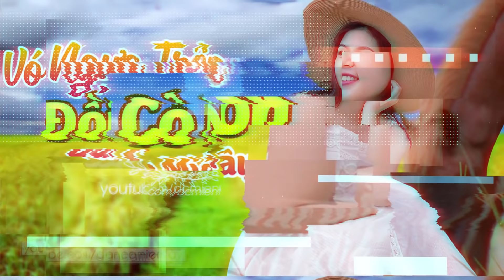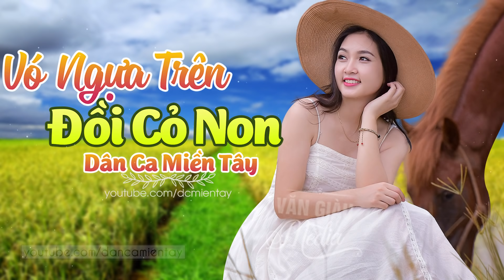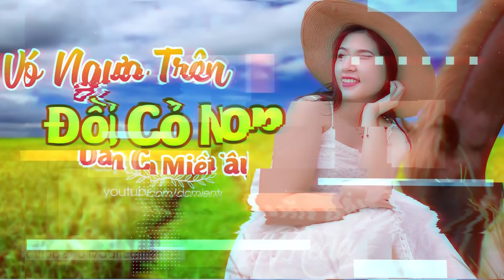Nhạc Trữ Tình Miền Tây - LK Dân Ca Miền Tây 2020, Nhạc Trữ Tình Quê Hương Chọn Lọc, Dân Ca Miền Tây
Dân Ca Miền Tây là kênh âm nhạc dành riêng cho những người yêu dòng nhạc Dân Ca Miền Tây Nam Bộ được phối hoàn toàn mới trên nền nhạc vui tươi.
► Ca sĩ: Thùy Dương...
► Dân Ca Miền Tây là thương hiệu của chính chủ của Team CT MEDIA